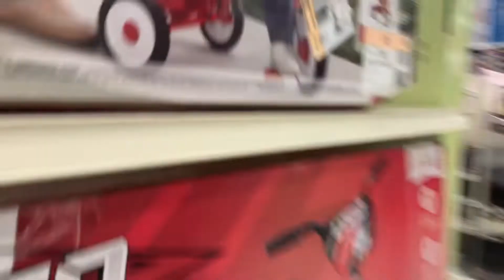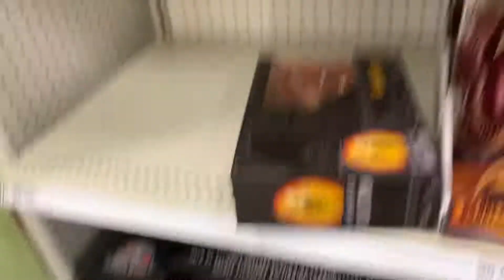Jurassic world dominion toy hunt